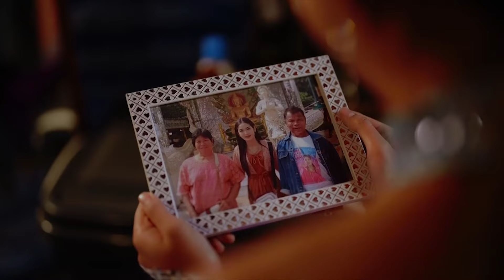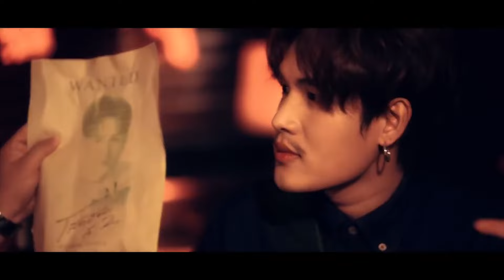รวมฮิต MV ลูกทุ่งเพลงมันส์ V-7 l มนต์แคนลำซิ่ง, ไหง่ง่อง, หาแสง, อีหล่าหน้าฮ้าน, โสดฮอดตีสอง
00:00 มนต์แคนลำซิ่ง - มนต์แคน แก่นคูน
04:09 ไหง่ง่อง - ตั๊กแตน ชลดา
07:37 หาแสง - ตรี ชัยณรงค์
12:21 อีหล่าหน้าฮ้าน - เบลล์ นิภาดา
17:28 โสดฮอดตีสอง - ลำเพลิน วงศกร

และอีกหนึ่งช่องทางฟังเพลงลูกทุ่งดัง 24 ชม.